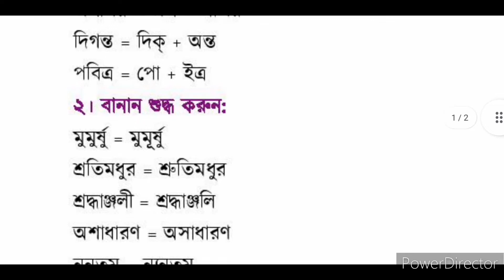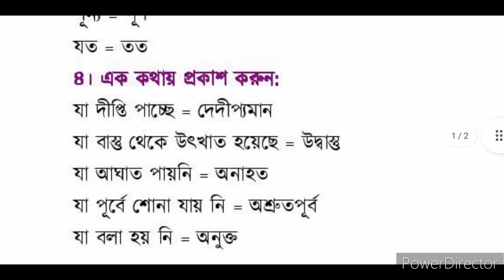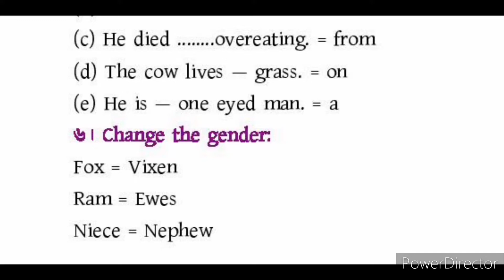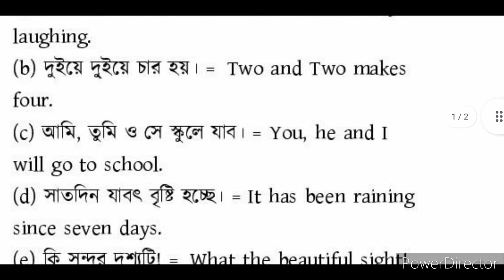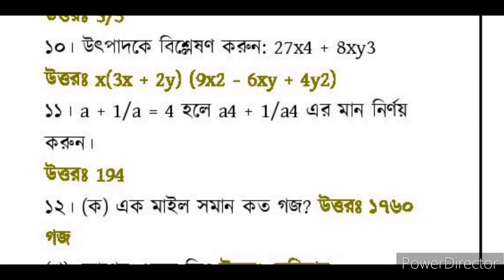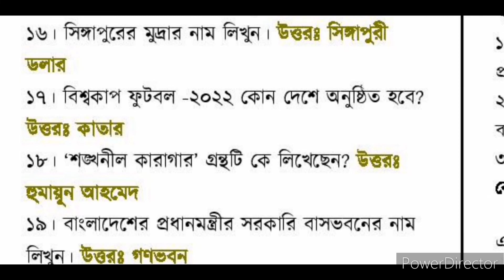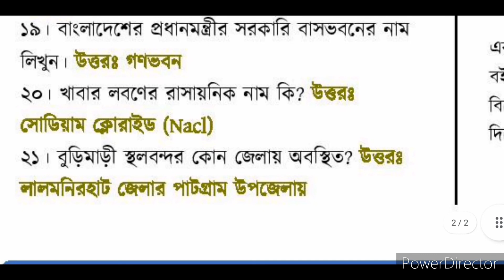হিসাব মহানিয়ন্ত্রকের কার্যালয় (CGA) এর অফিস সহায়ক পদের নিয়োগ পরীক্ষার সমাধান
হিসাব মহানিয়ন্ত্রকের কার্যালয় (CGA) এর অফিস সহায়ক পদের নিয়োগ পরীক্ষার প্রশ্নপত্র- একাংশ।

👉পরীক্ষার তারিখঃ ২১ অক্টোবর ২০২২